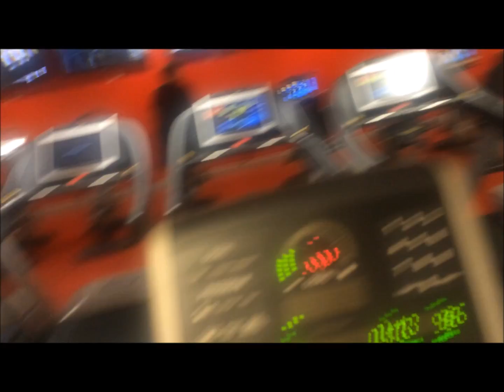VerSo sisters show episode 61 - In the gym :)